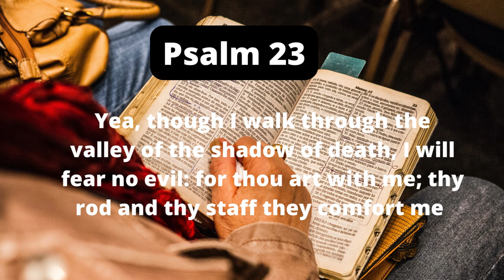52 Seconds To Start Your Day Right|Prayer For Guidance and Protection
May God Empower You To Trosper, Increase, Excel, Succeed and Multiply.🙏🙏🙏